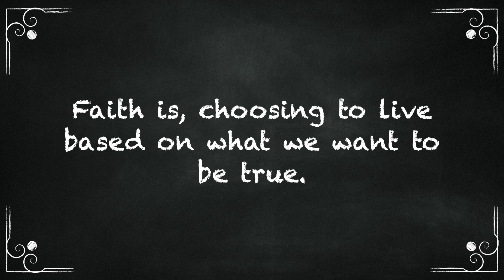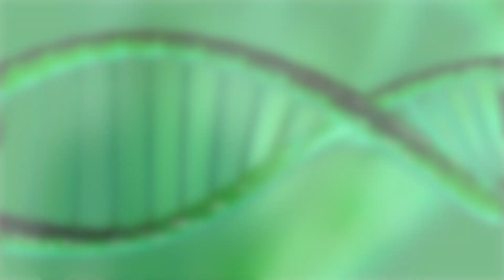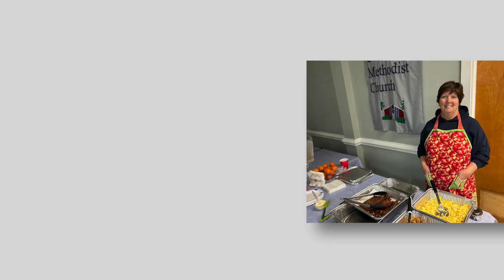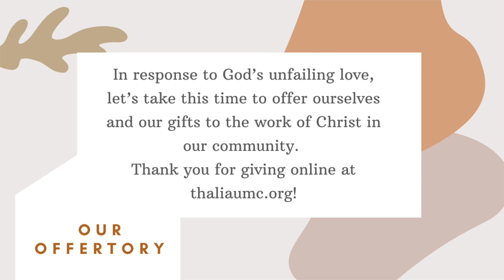Faith Moves Mulberries | Thalia UMC | Pastor Joe Varner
Faith Moves Mulberries - this video is designed to help you think about faith in a fresh way that will help you grow deeper in your relationships.

Thalia United Methodist Church | Pastor Joe Varner